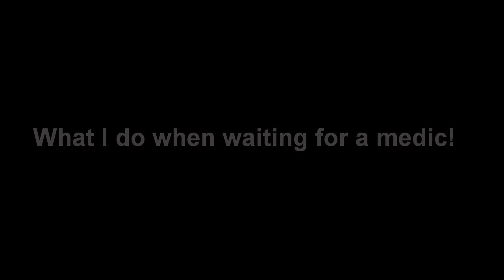Airsoft: what I do when waiting on a medic!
What the hell am I doing?